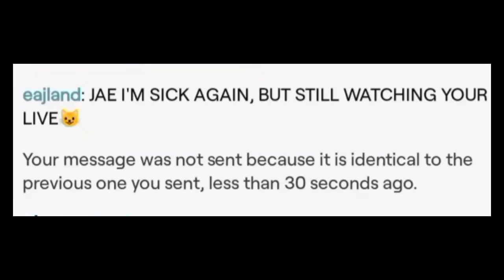You can't sick eaJ eajpark eaj jae e